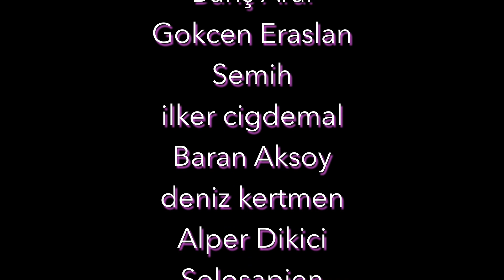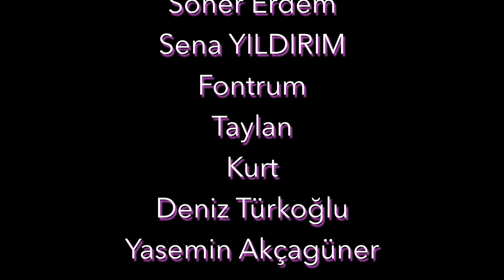KALT'ın Podcast'i - 26. Bölüm: Biz Bilimin Yalakasıyız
Doğmak ve ölmek arasında geçen süreye yaşam denir ve bu hoşluğu tavuğundan terliksi hayvanına herkes en güzel şekilde tecrübe etmek ister. Güzel bir yaşamsa ancak bilim ve kaliteli antibiyotikler sayesinde mümkün olur. Hayvan, bitki ya da düz insan olsun; biz bilimsizlerin görevi bilim sahibi insanların ayaklarına kapanıp "antibiyotik yazsanız, antibiyotik iyi geliyor" diye yalvarmaktır. Nitekim bir ara uzun süre kolonyalı mendil, mentollü şeker gibi reçetesiz dağıtıyordu ama şimdi reçeteye bağladılar, öyle elinizi kolunuzu sallayıp eczaneye giderseniz nahımı alırsınız. Bu vesileyle doktorlarımızın başı olan sağlık bakanımıza da selamlarımızı iletiyoruz. Adam ne biçim oldu pandemi esnasında... Bir keresinde televizyona çıkmıştı, gözleri kıpkırmızıydı. Ağlamış. Spotify

Mix & Mastering: Göksel Elbüken
Sizler: Aşka dairsiniz.